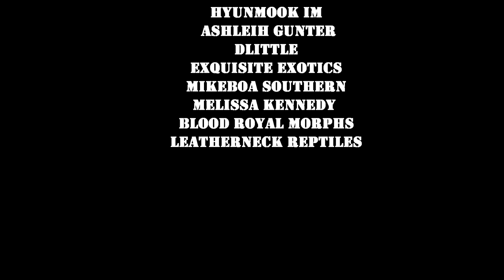Meet Clarabelle and Cecil!! And Don't forget to Subscribe!!! and Like!!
Meet our newest additions to the Cpl Soto Family!!